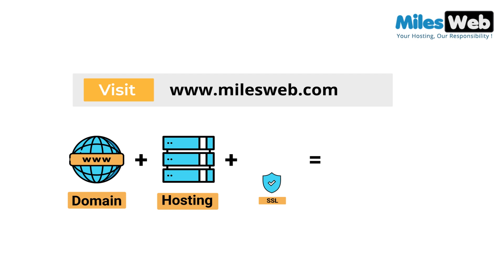अपना बिज़नेस ऑनलाइन लाइये! कैसे? जानिए मोटाभाई से | MilesWeb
क्या आपके पास कोई बिज़नेस आयडिया है?
वेबसाइट द्वारा ऑनलाइन बिज़नेस करना चाहते हो?
डोमेन ढूंढ रहे हो?
प्रतिभाशाली वेब होस्टिंग पार्टनर की तलाश है?
पाएँ सब कुछ एक ही स्थान पर!
वेब होस्टिंग के बारे में अधिक जानने के लिए विज़िट करें